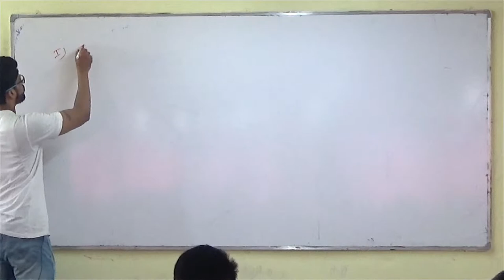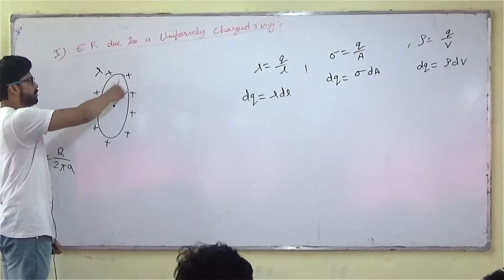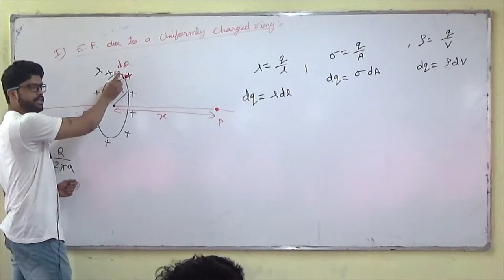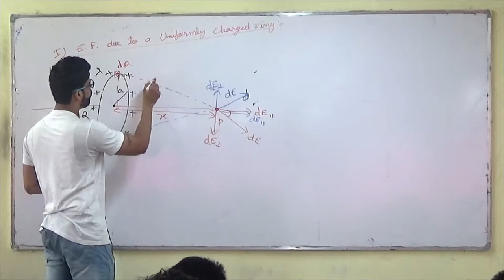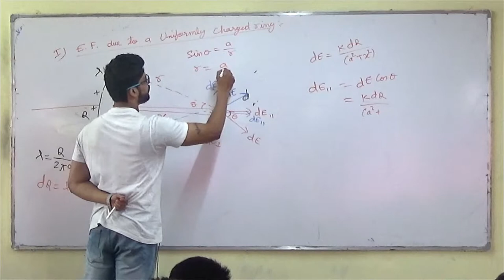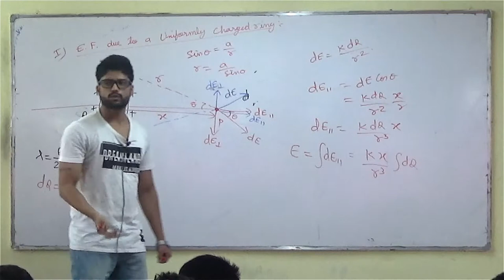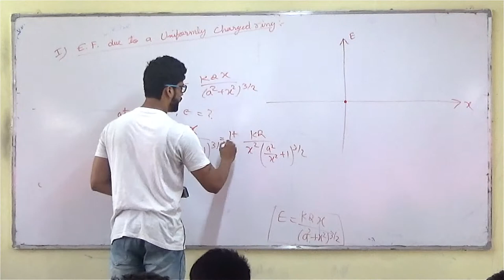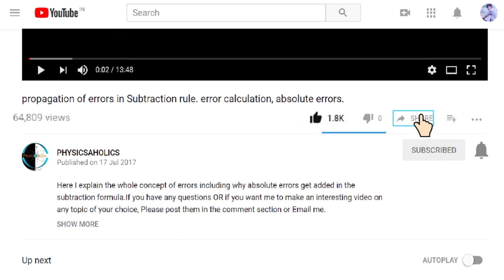9) Electrostatics | Electric Field due to a Ring | IIT JEE / NEET | Physics | Prateek Jain Sir